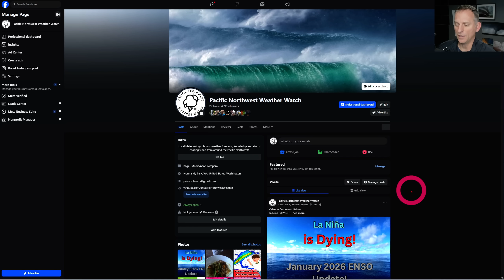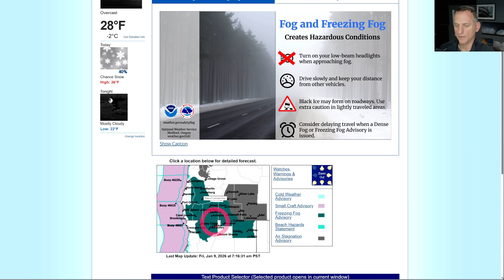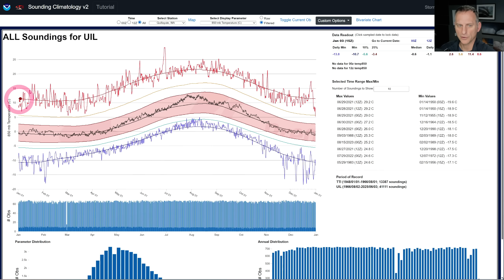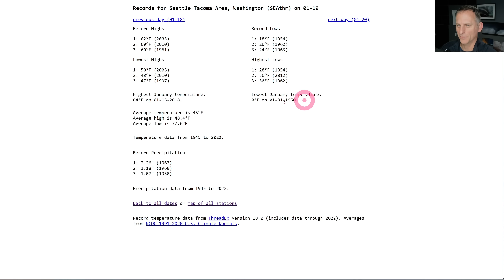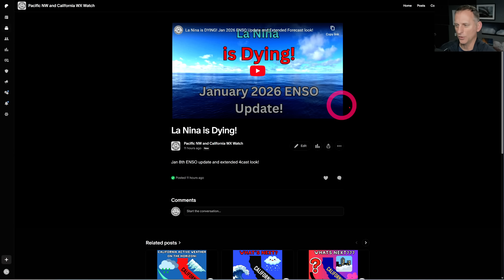Atmospheric River and Major Changes Ahead!